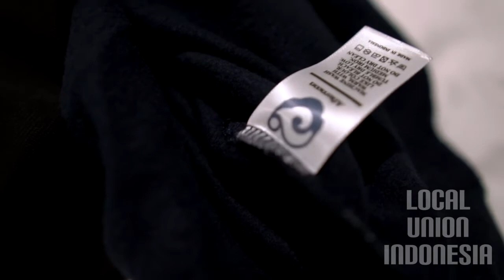REVIEW CREWNECK AFTERNOON! KUALITASNYA SEPERTI APA?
Local Union Indonesia adalah sebuah wadah media yg membahas dan mengulas seputar produk dan movement local brand dan musisi di Indonesia.